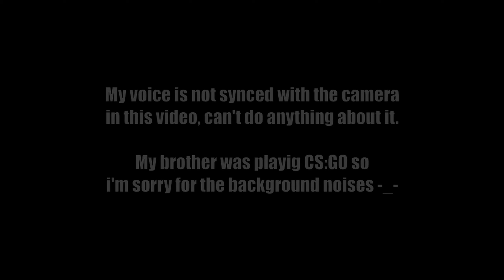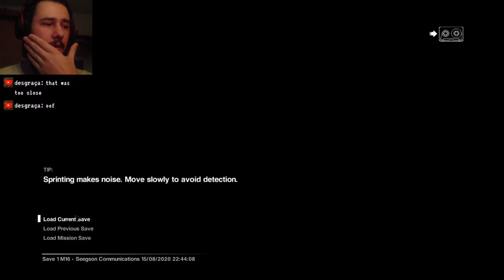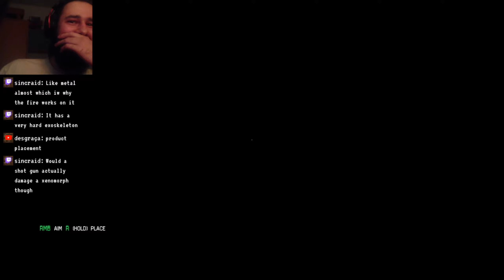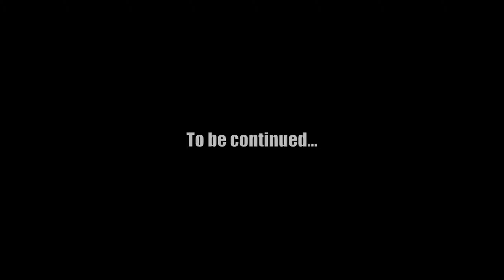Alien: Isolation - Escaping Sevastopol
In this video, made from the footage of our streams, we're trying to escape Sevastopol station that's falling apart on its way to the gas giant KG-348 surface. A lot of very stressful gameplay featuring the alien.